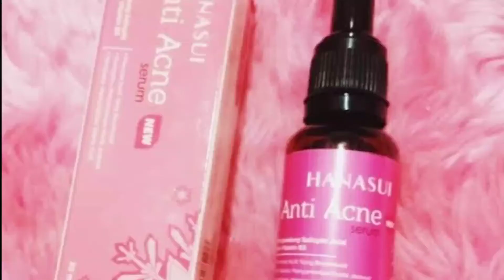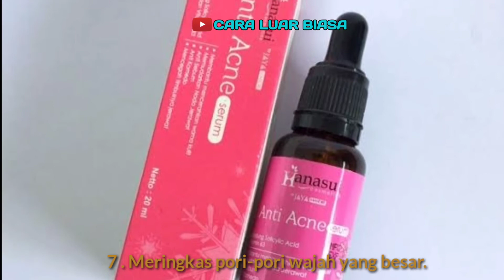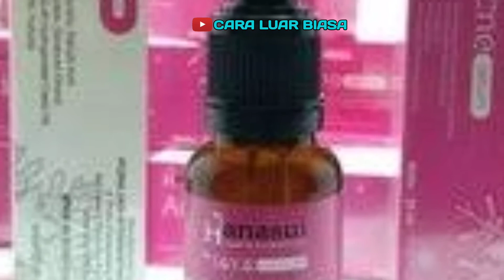Wow Luar Biasa!! Inilah 10 Manfaat Serum Hanasui Pink Anti Acne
MANFAAT SERUM HANASUI PINK ANTI ACNE.

Kemasan dan Komposisi Serum Hanasui Pink
Serum Hanasui Anti Acne biasa dikenal dengan serum pink Hanasui, karena dikemas dalam wadah karton berwarna pink. Di bagian depan kemasan, terdapat logo Hanasui sekaligus keterangan produk. Setelah membuka kardusnya, Anda bisa menemukan liquid serum yang diwadahi botol pipet dari kaca. Warna botol yang gelap, membuat kandungan serum aman dan tidak mudah rusak akibat cahaya matahari serta perubahan suhu ruang.

Supaya produk tidak mudah tumpah, bagian atas botol dilengkapi dengan tutup ulir berwarna hitam pekat. Di bagian atas tutup juga dilengkapi dengan pipet yang terbuat dari karet. Pipet ini terbilang cukup premium, karena tidak mudah lepas saat botol dibuka. Pada bagian bodi botol, terdapat stiker merah muda yang berisi tentang kegunaan dan komposisi serum.
Liquid serum Hanasui Anti Acne cukup kental dan agak padat. Serum atau biasa disebut dengan konsentrat, mengandung substansi aktif biologis sepuluh kali lebih banyak dibanding sediaan krim, sehingga lebih cepat dan lebih efektif. Meskipun tidak seencer toner atau essence, serum tersebut bisa diabsorbsi oleh kulit wajah dengan cepat. Selain itu, liquid tersebut tidak menyisakan sensasi lengket di kulit.

 Dalam satu tetes serum Hanasui pink, mengandung salicylic acid, glycerin, niacinamide, propylene glycol, PEG-40 Hydrogenated Castor Oil, allantoin, water, Hydroxyethylcellulose, Tetrasodium EDTA, fragrance, DMDM Hydantoin, dan Ethanolamine. Konon, semua bahan tersebut memiliki manfaat untuk mengatasi jerawat.

Tak kalah penting dari kandungannya, ternyata serum pink ini bebas dari parabean, EU allergen, alcohol, sulfate, dan silikon. Sehingga, disebutkan aman untuk Anda yang memiliki alergi terhadap bahan-bahan tersebut. Selain itu, produk ini juga diklaim cocok untuk semua kondisi kulit, termasuk sensitif dan berminyak.
Manfaat Serum Hanasui Pink.
1 . Mempercepat penyembuhan jerawat.
2 . Membantu mencegah dan mengurangi jerawat.
3 . Mencegah peradangan di kulit akibat jerawat.
4 . Mencegah iritasi pada wajah (kemerahan) akibat jerawat.
5 . Melembapkan kulit wajah yang kering.
6 . Mengeringkan jerawat baru yang basah dan kemerahan.
7 . Mengembalikan ukuran pori-pori yang melebar.
8 . Mencerahkan kulit wajah.
9 . Memberi efek dingin di kulit.
10 . Menjaga keseimbangan PH alami kulit.
semoga bermanfaat.